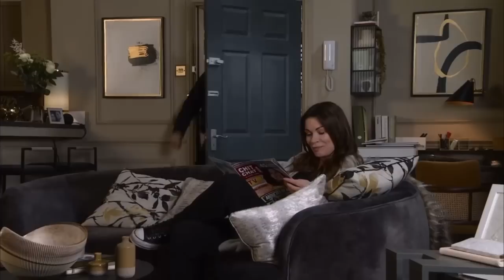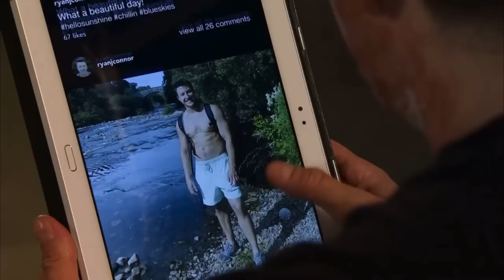Carla Barlow - 7th July 2023